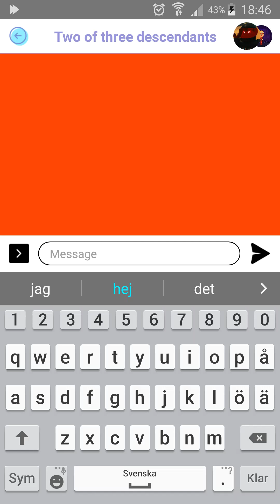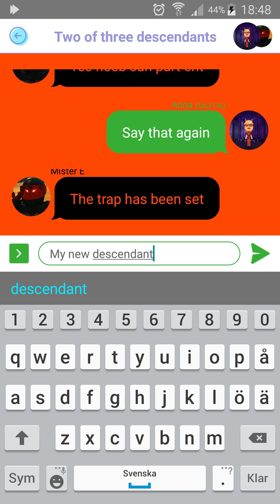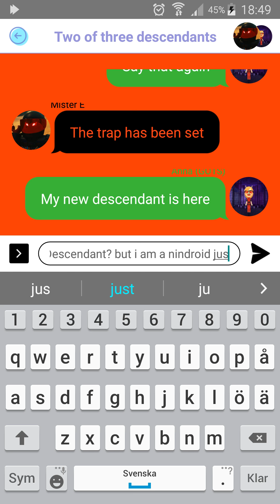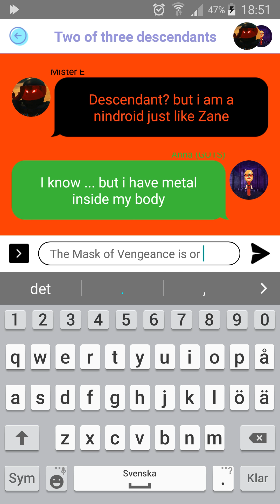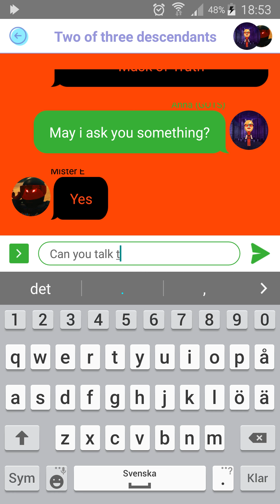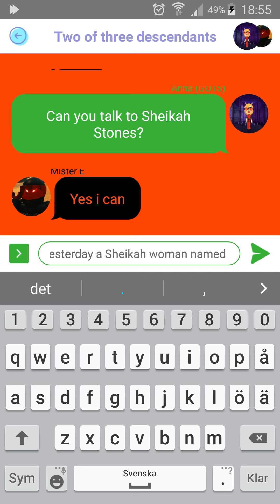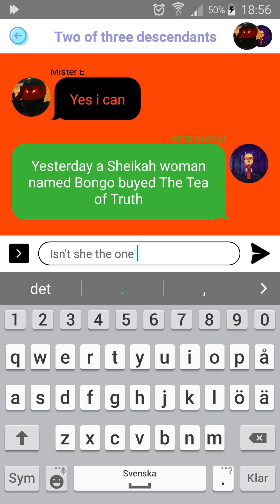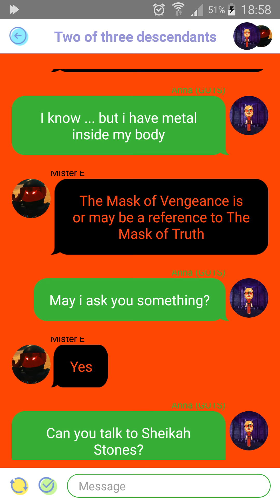Mister E and i texting